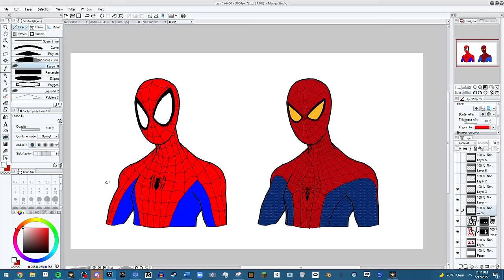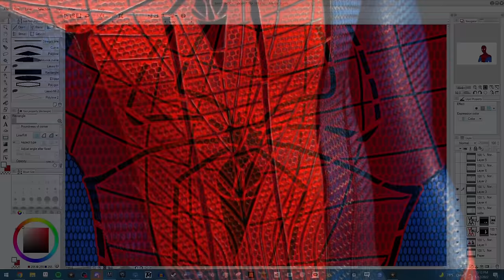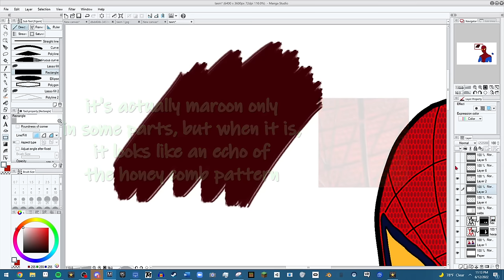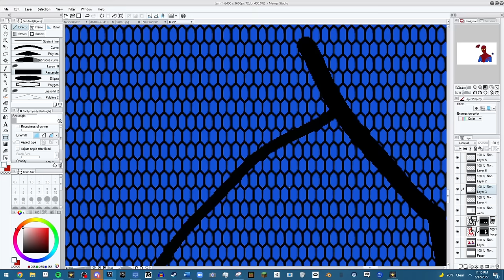The Amazing Spider-Man suit is the best Redesign